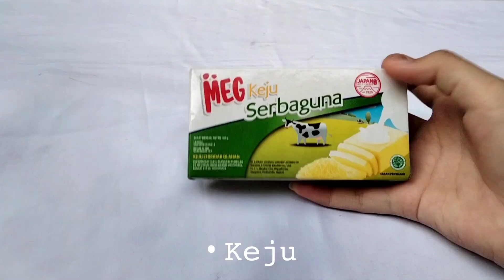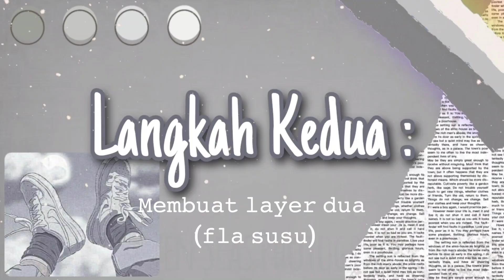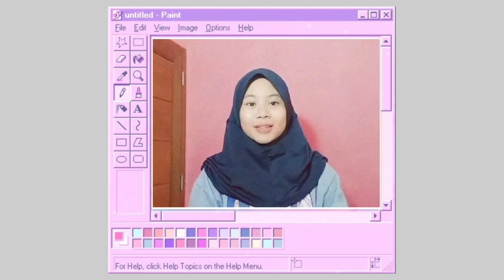Membuat Oreo dessert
Tugas prosedur
Nama: Lautsa Rahmadia Almaturidi
Kelas: 7.1
MTsN 32 Jakarta